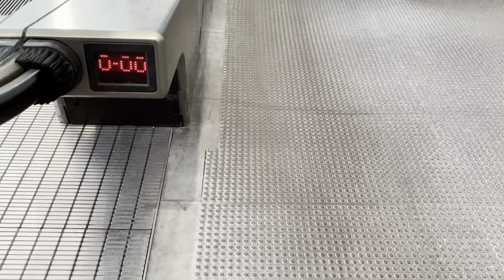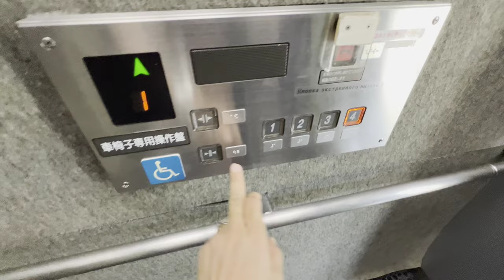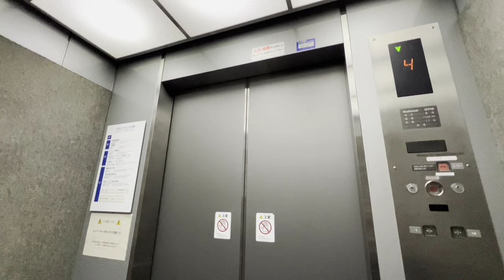[みなとさかい交流館]National OTIS製ES・EV 2基まとめ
全部ナショナルオーチス製。エスカレーターは上りのみ設置。ハンドレール下の『OTIS』表示部分は何故か2Fでは『0-00』表示になる。意味が分からないので、知ってる人はコメント欄に記入してくんしゃい。

エレベーターもナショナルオーチス製。特別変な所はない。折角妖怪の街なんやから、妖怪エレベーターにしてくれよ…